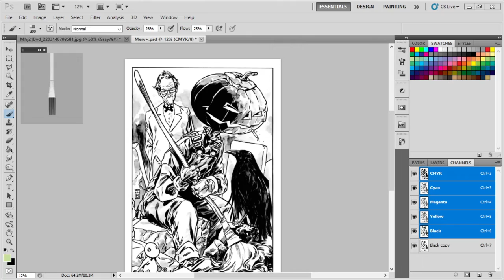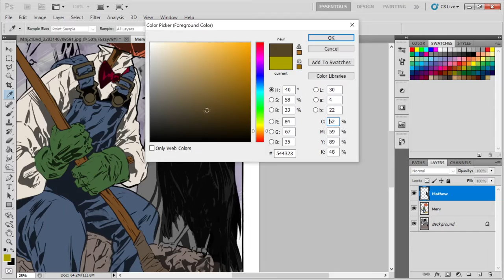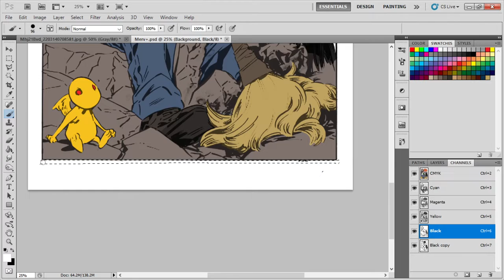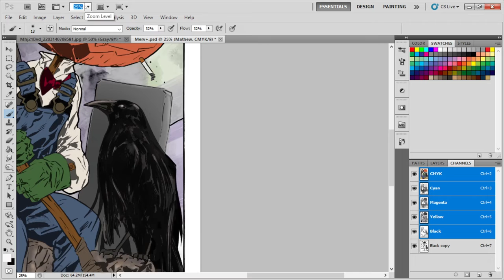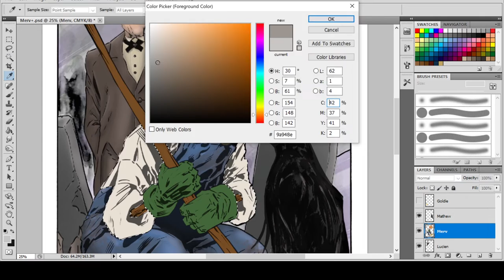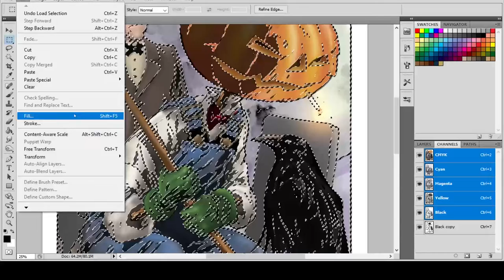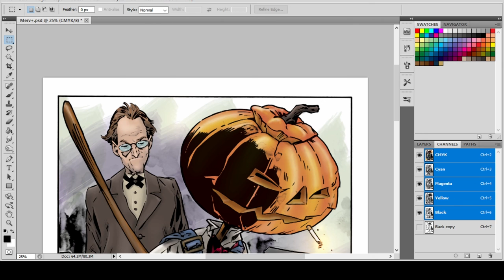Merv Pumpkinhead, Lucien, Mathew, & Goldie Photoshop Coloring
Art by Mark Buckingham
Colors by Jody Lawson

DC comics characters created by Neil Gaiman for the Sandman series.